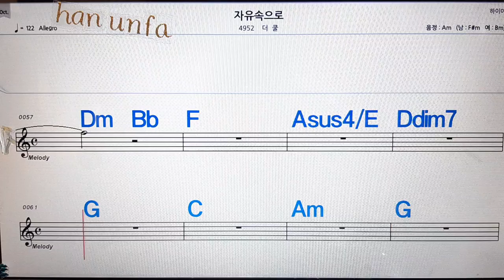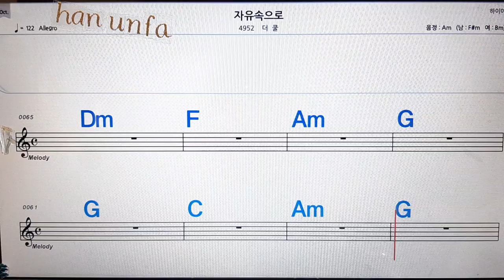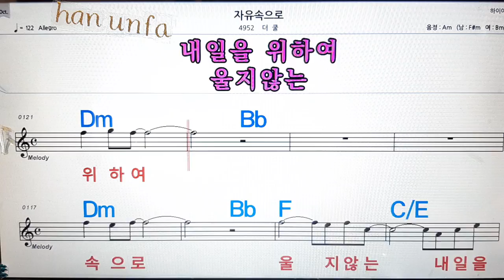자유 속으로./더쿨💋노래방, 통기타 , 코드 큰악보, 가라오케, 반주💖Karaoke, Sheet Music, Chord, MR